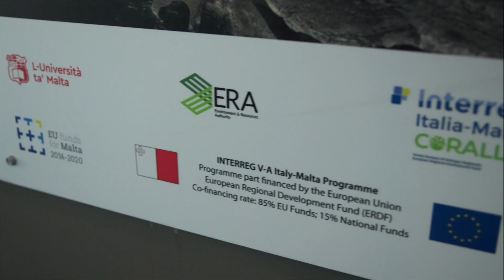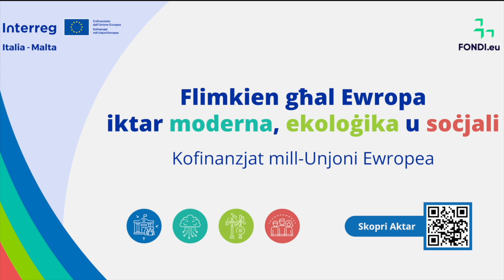Interreg Italia-Malta 2014–2020: CORALLO Project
The CORALLO project, funded by the EU’s Interreg Italia-Malta funding programme, aimed to promote a greater degree of awareness of the biodiversity heritage among end users of Natura 2000 sites and to enhance the largely unknown landscape resources through forms of responsible enjoyment. The project aimed at bridging the knowledge gap, to raise awareness of visitors to Natura 2000 sites and the public.

CORALLO has been implemented via cross-collaboration of the University of Malta, The Environment and Resources Authority, Heritage Malta, the Regional Agency for Environmental Protection, the University of Palermo, Plemmirio Consortium, and the Research Consortium for the Development of Innovative Agri-environmental Systems.

Interreg Italia-Malta 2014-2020 promotes the integrated development between Italy and Malta with a view to create the right conditions for smart, sustainable, and inclusive growth.  The Programme aims to develop the potential of areas of common interest for Sicily and Malta, such as environmental protection, security of land and sea, cultural heritage, the quality of life and the health of citizens.

Il-proġett CORALLO, iffinanzjat mill-programm ta’ fondi tal-Unjoni Ewropea Interreg Italia-Malta,  kellu l-għan li jippromwovi livell akbar ta’ għarfien dwar il-wirt tal-bijodiversità fost in-nies li jżuru s-siti Natura 2000 u li jtejjeb ir-riżorsi fiż-żoni tal-pajsaġġ li kien għadu mhux magħruf biex jitgawdew b’mod responsabbli. Il-proġett kellu l-għan li jżid għarfien dwar is-siti Natura 2000 fost il-viżitaturi u l-popolazzjoni.

CORALLO ġie implimentat permezz ta’ kollaborazzjoni bejn l-Università ta’ Malta, l-Awtorità dwar l-Ambjent u r-Riżorsi, Heritage Malta, l-Aġenzija Reġjonali għall-Ħarsien tal-Ambjent, l-Università ta’ Palermo, Plemmirio Consortium, u r-Research Consortium għall-Iżvilupp ta’ sistemi agro-ambjentali innovattivi.

Interreg Italia-Malta 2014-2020 ippromwova l-iżvilupp integrat bejn l-Italja u Malta bil-għan li jinħolqu l-kundizzjonijiet it-tajba għal tkabbir intelliġenti, sostenibbli, u inklużiv. Il-Programm kellu l-għan li jiżviluppa l-potenzjal ta’ żoni ta’ interess komuni għal Sqallija u Malta, bħall-ħarsien ambjentali, is-sigurtà tal-art u l-baħar, il-wirt kulturali, il-kwalità tal-ħajja u s-saħħa taċ-ċittadini.